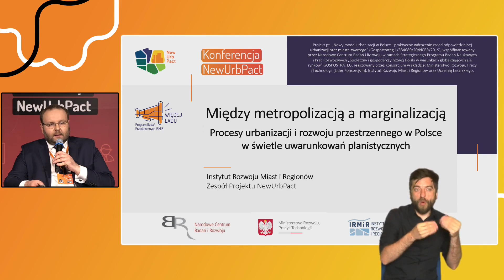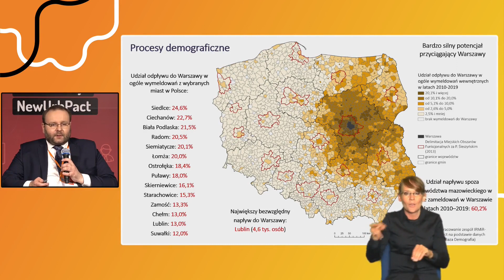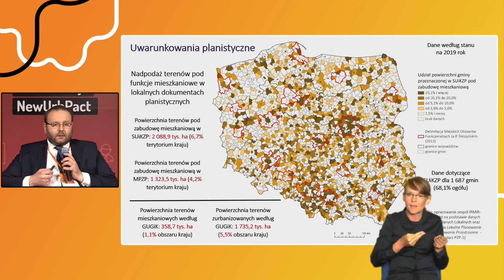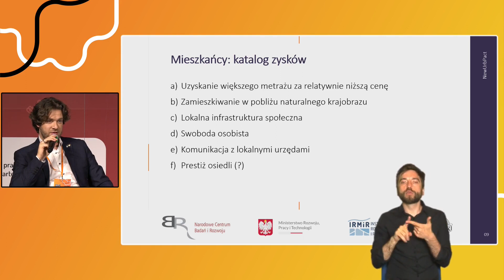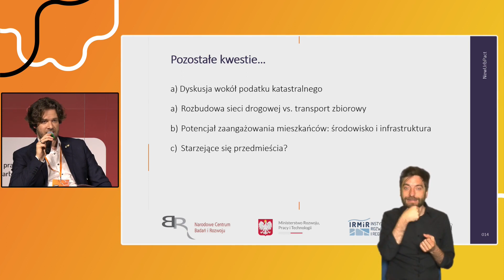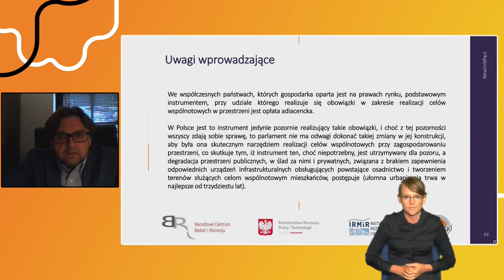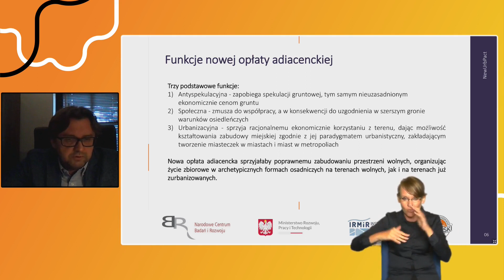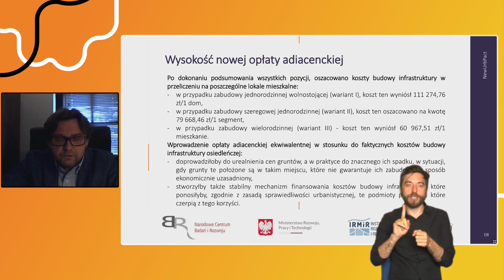Współczesne procesy urbanizacji i rozwoju przestrzennego w PL w świetle uwarunkowań planistycznych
Nagranie sesji ,,Współczesne procesy urbanizacji oraz rozwoju przestrzennego w Polsce w świetle uwarunkowań planistycznych " (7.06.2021) podczas konferencji NewUrbPact: Kształtowanie przestrzeni w warunkach suburbanizacji i kurczenia się miast, wydarzenia organizowanego przez Instytut Rozwoju Miast i Regionów we współpracy z Ministerstwem Rozwoju, Pracy i Technologii w ramach projektu GOSPOSTRATEG pt. ,,Nowy model urbanizacji w Polsce – praktyczne wdrożenie zasad odpowiedzialnej urbanizacji oraz miasta zwartego (NewUrbPact)”.